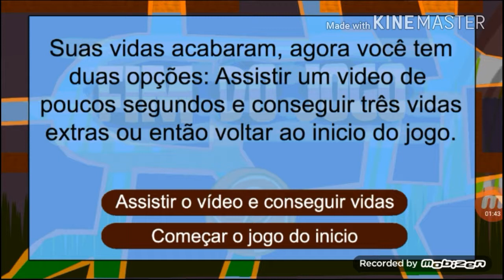Tatu Aventura Nova Série Canal dos criadores do Jogo na descrição